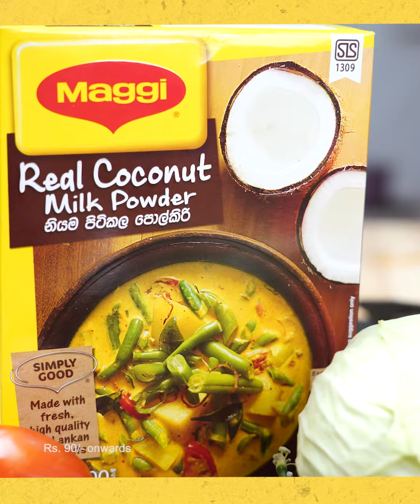Sweet Pongal Rice Recipe | MAGGI Coconut Milk Powder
Nothing brings family and community together like food. Enjoy a sweet Thai Pongal with our Sweet Pongal Rice recipe.